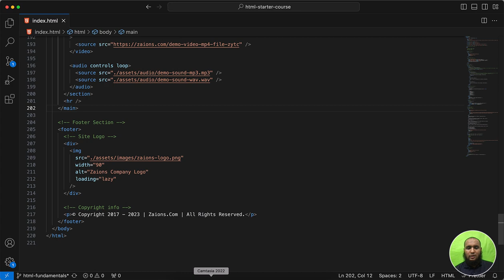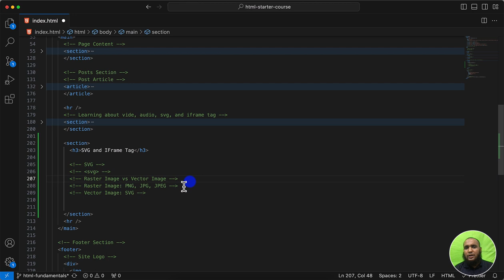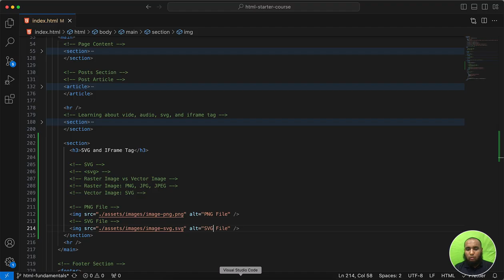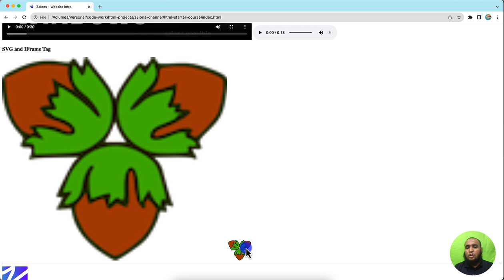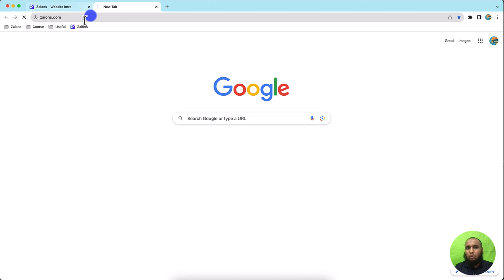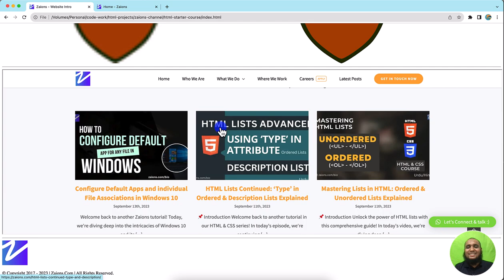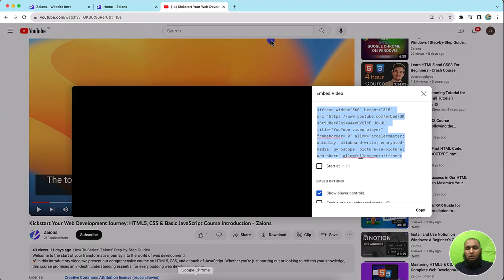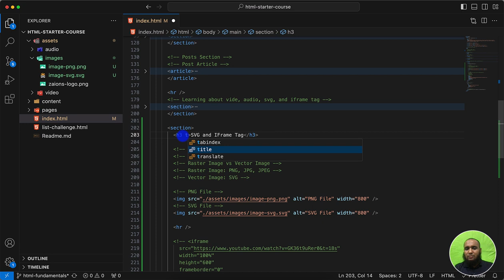Why Choose SVG Over Raster Images? iFrame Usage Explained - Urdu/Hindi by Zaions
👋 Hello, Web Design Enthusiasts!

Welcome back to another informative episode by Zaions. In today's video, we dive deep into the world of SVG images and iFrame tags. 💡

📌 What You'll Learn:
SVG vs Raster Images: Get to know why SVG (Scalable Vector Graphics) are a better choice over traditional raster images.

The Magic of iFrame Tags: Learn how to integrate an external website or a YouTube video right into your HTML document!

💡 SVG vs Raster Images
Scalable Vector Graphics (SVG) are XML-based vector images. They are scalable and do not pixelate, unlike raster images. Plus, their small file size makes your website perform better. 🚀

🌐 The Power of iFrames
Imagine embedding a whole website or a YouTube video in your HTML document. Sounds fascinating, right? iFrame tags let you do just that! 🌟

🛠️ Practical Examples
We'll also be demonstrating live examples so you can understand better. 🎯